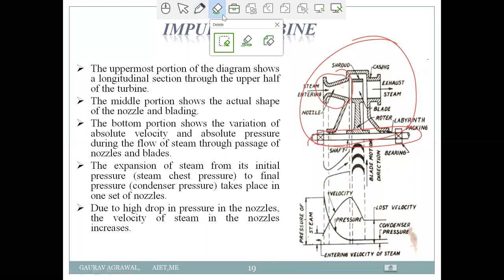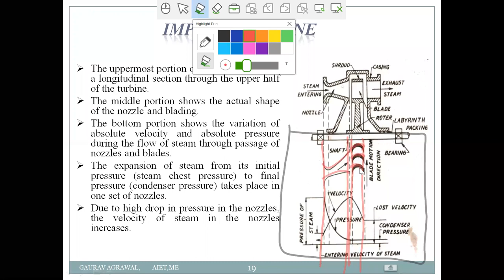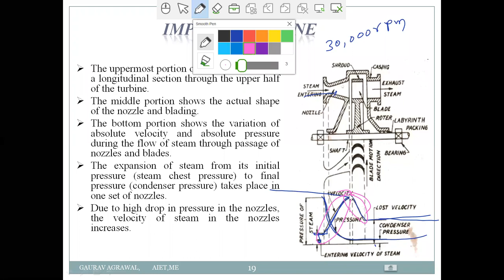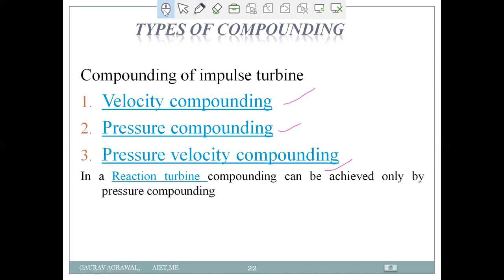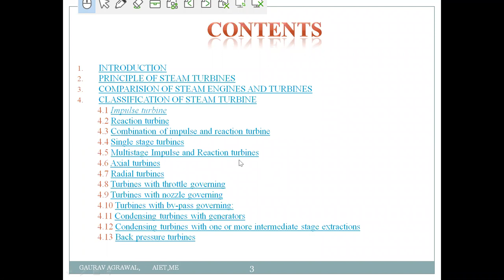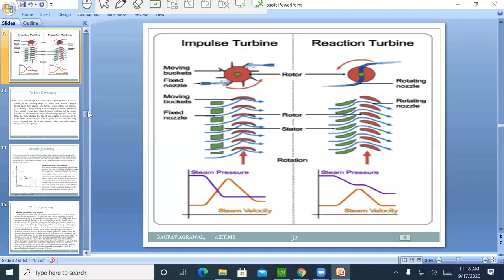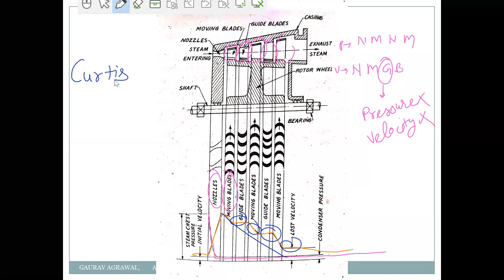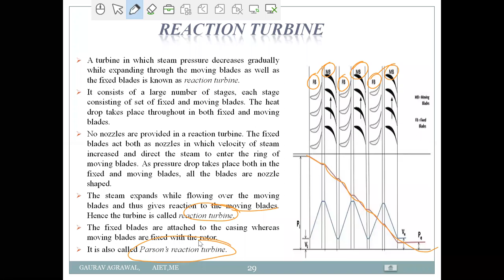Compounding of steam turbine |Lecture-14 |Steam Engineering-Unit-3| Sem -V by AryaCollege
V Semester
Topic - Compounding of Steam Turbine